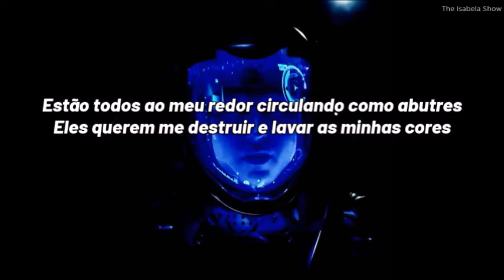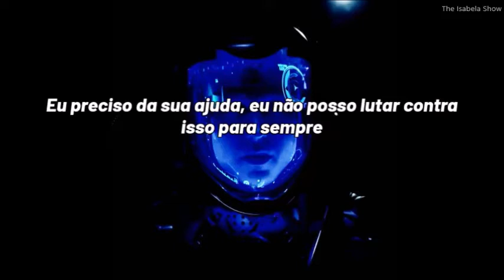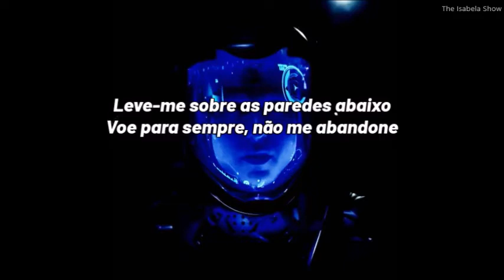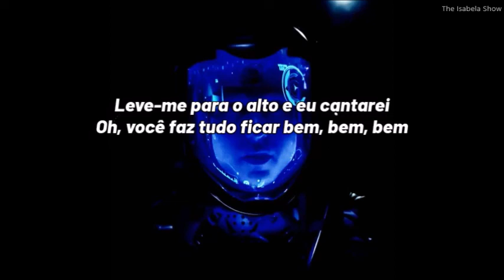STARSET - My Demons (tradução/legenda)